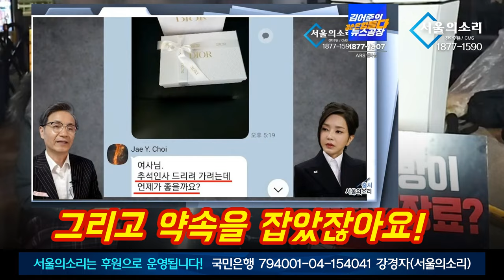MBC 자체를 믿지는 마시길! ['디올' 보도 박성태 피디]